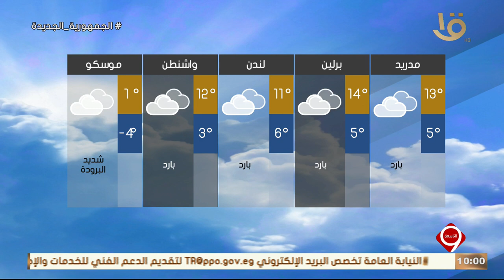بيان بدرجات الحرارة المتوقعة غدا